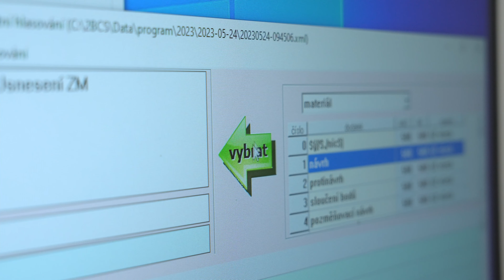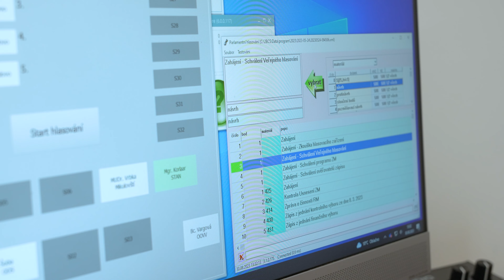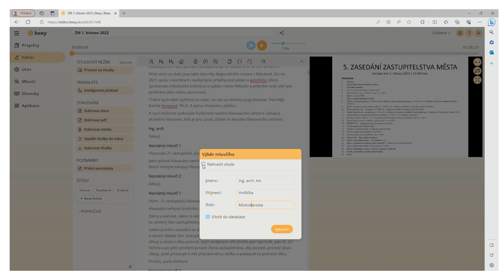MĚSTSKÝ ÚŘAD MIKULOV, BEEY